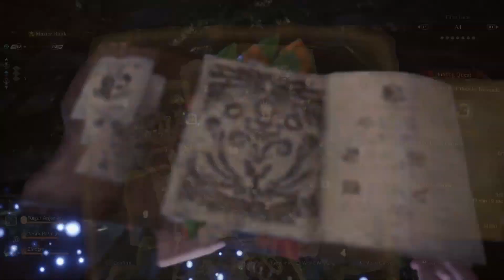Monster Hunter World Iceborne Prepare build for MR Kulve Taroth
Still no idea when she'll return but i think its getting closer now...

Music: Seliana Gathering hub spring blossom fest (Monster Hunter world iceborne)